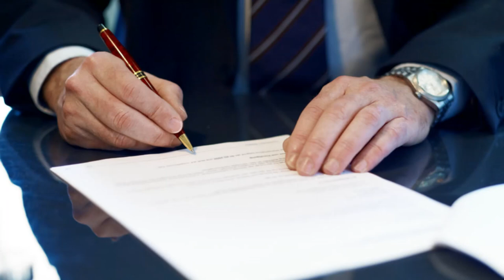Chevy Traverse Reduced Engine Power Lemon Law Buyback